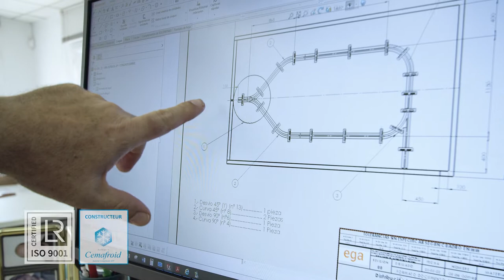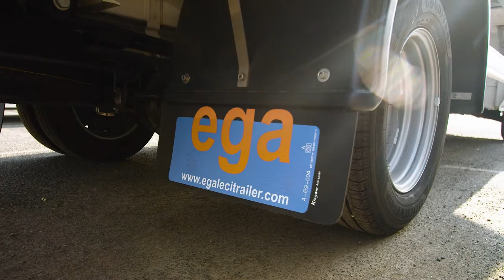EGA LeciTrailer Corporativo 2022 Italiano